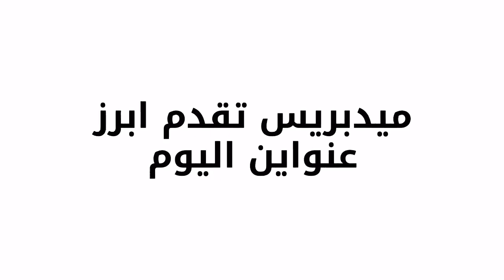غير متوقع.. ارتفاع لا يصدق في قيمة سفيان الرحيمي لاعب الرجاء البيضاوي - شاهد التفاصيل